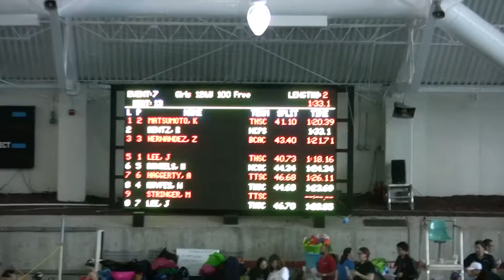JL June Open 100 Fr 060317